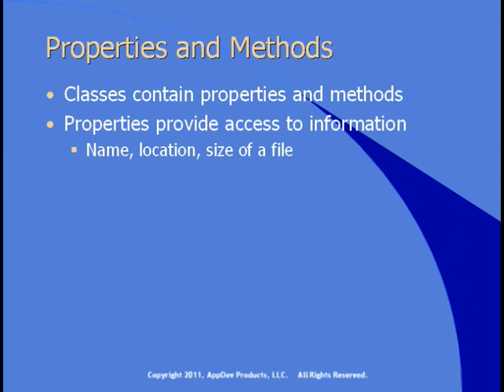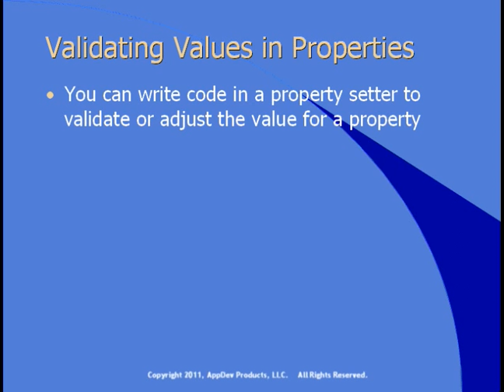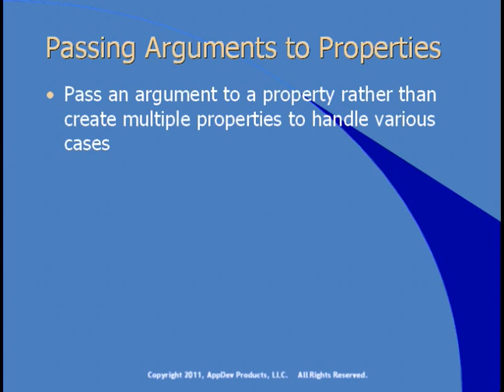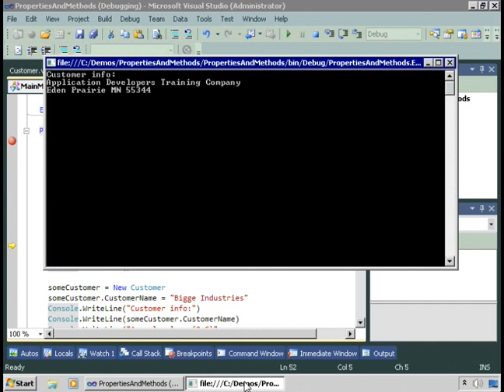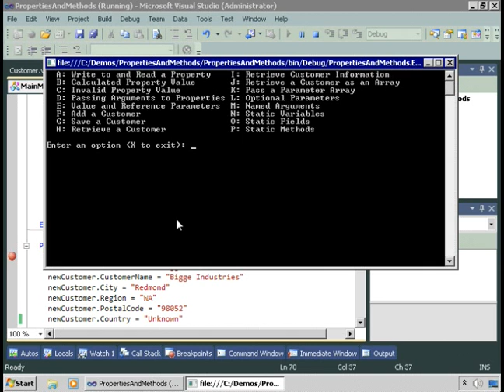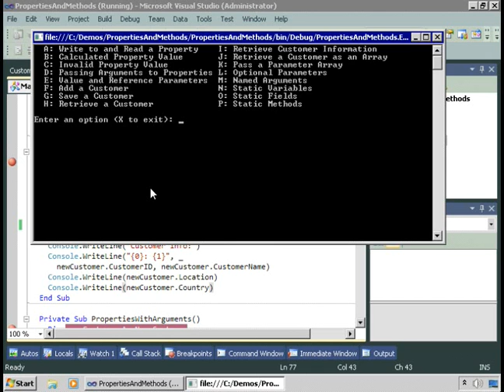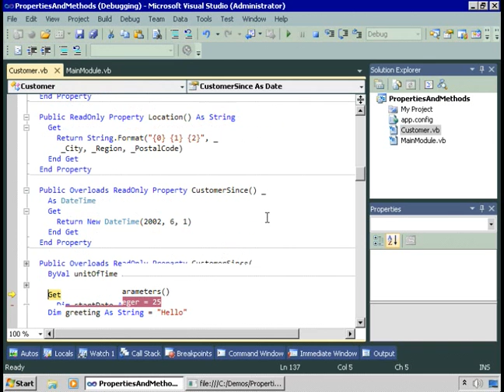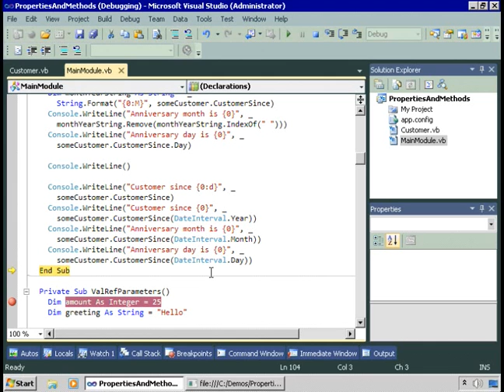13. Properties_part - 1/3.wmv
Learning to Program Using Visual .Basic 2010
Module 06
13. Properties